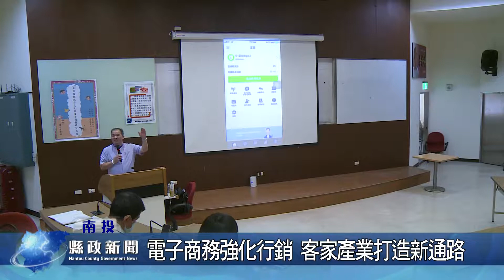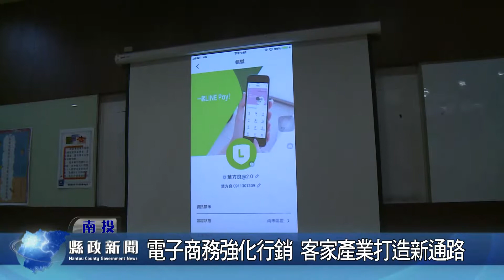電子商務強化行銷 客家產業打造新通路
近幾年來電子商務蓬勃發展，各種行動支付型態也因應而生，為了讓產業發展與商品行銷與時俱進，文化局開辦電子商務課程，協助客家產業業者藉由手機增進網路行銷技能，拓展通路增加產業競爭力。